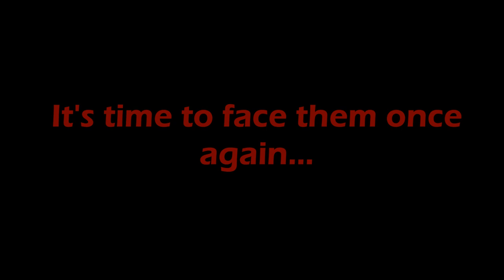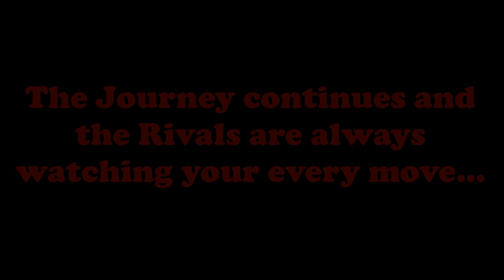Piggy Intense Adventures Story 2| Official Trailer| Piggy Build Mode Series